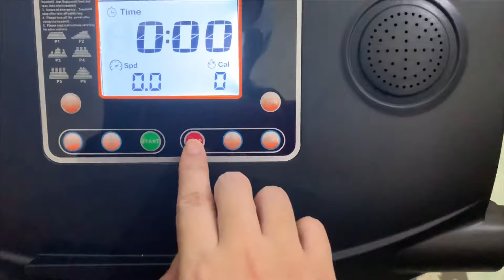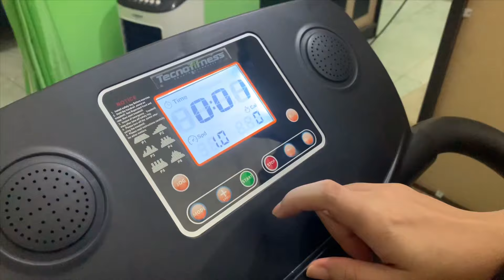REVIEW TREADMILL AUTOMATIC MURAH (TECNOFITNESS)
Follow ig : @desitaaasr